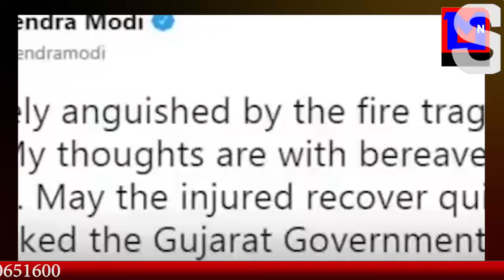MNS # जानिए पश्चिम बंगाल से दिलीप घोष ने क्या किया दावा ?